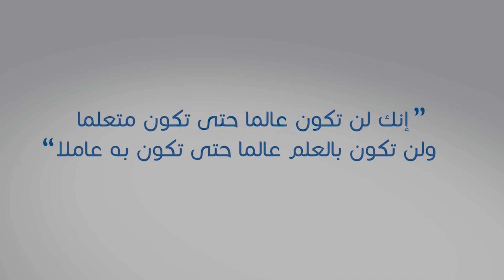المحاضرة الثامنة والخمسون | صلاة المسافر (٣)